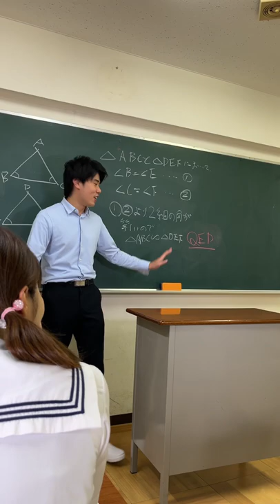重大なミスをおかした先生ｗｗｗ#shorts